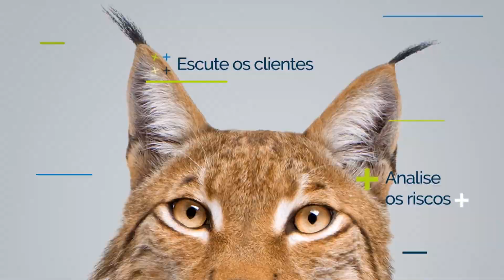BARTPAPO ESPECIAL ALMOÇANDO COM A NOTÍCIA 07.03.2020